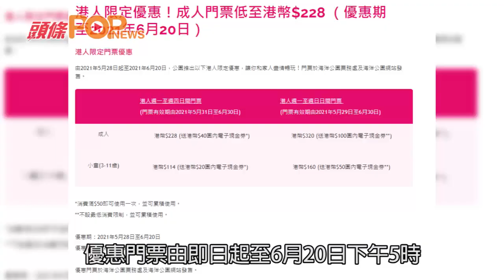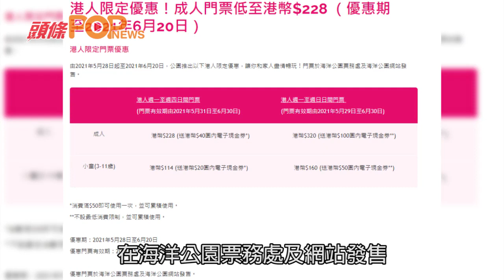海洋公園推港人及學生優惠 成人平日低至228蚊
海洋公園推出專為香港居民和學生而設的限時優惠。